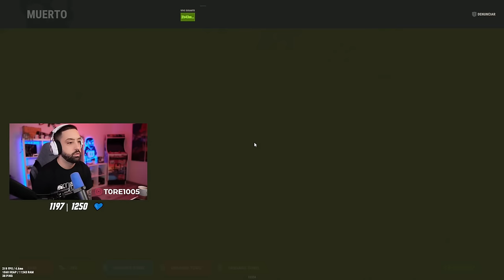Rust SOLO- ASI RAIDEO SOLO A TODOS MIS VECINOS